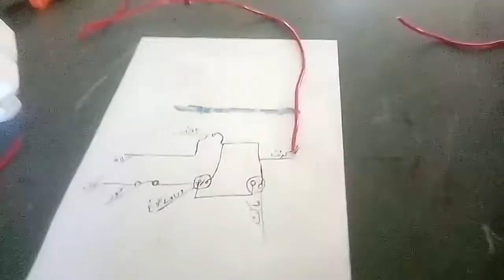Series Testing Board Connection Diagram And Making Borad Urdu/Hindi (Part 2)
Tech Advice SeriesTestingBorad Connection Diagram And Making Board Urdu/Hindi

About  Tech Advice
Description
Hello Friends,

I created this channel with the aim to help you to learn Computer Tips and Tricks,Electrical or Electrical wiring ,Motor Mechanics,Blogger ,WordPress, and other technical things.
Channel  Managed By: Muhammad Waqas & Faisal Kareem